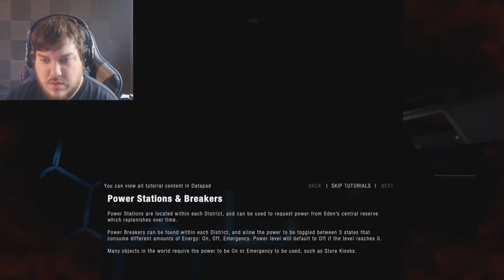Cyber Zombies in Space | P.A.M.E.L.A | Part - 1